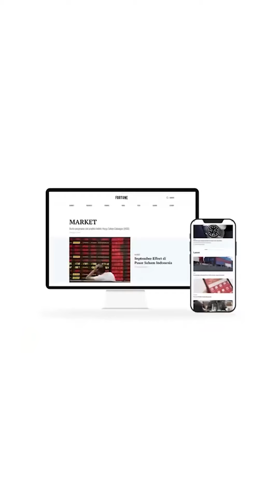8 Rekomendasi Hampers Mewah untuk Natal dan Tahun Baru 2023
Bagi Anda yang sedang menjadi hampers mewah, di bawah beberapa bingkisan di bawah ini bisa menjadi pilihan untuk Anda.

Menyambut Natal dan Tahun Baru tentu tidak lengkap rasanya jika tidak bertukar kado. Memberi bingkisan di momen yang spesial kepada orang tersayang adalah salah satu cara untuk berbagi kebahagian bersama orang lain.

Temukan informasi seputar bisnis, keuangan, pasar, teknologi, syariah hingga gaya hidup mewah dengan bergabung di Telegram FORTUNE Indonesia Informasi selengkapnya klik fortuneidn.com.